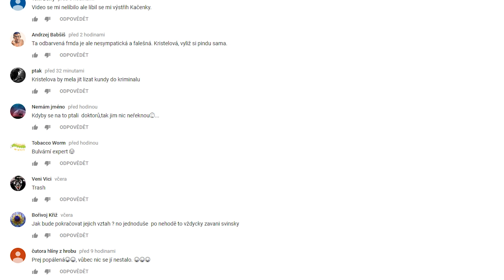Co Mě Se*e #2 - Kdo to je?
PC Sestava:

- Grafika: Nvidia GTX 1080
- Procesor: Intel Core i7-6700K
- Základní Deska: ASUS ROG MAXIMUS VIII HERO
- RAM: 32GB DDR4 2400MHz CL15 HyperX Fury Black
- Zdroj: Corsair RM750
- Skříň: Corsair 780T Graphite Series
- Vodní Chlázení: Corsair Cooling Hydro Series H105
- SSD: Samsung 850 Pro 256G

Ostatní:

Mikrofon: Blue Spark
Střih: Adobe Premiere Pro CC 2017
Audio: Audacity
Nahrávací program: Nvidia Shadowplay